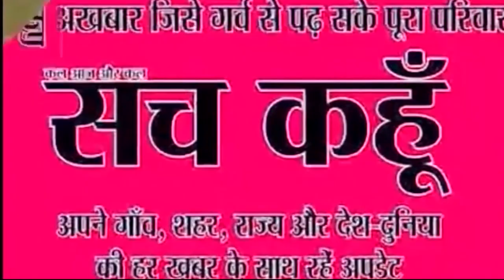इंडिया गेट पर धरने पर बैठीं प्रियंका गांधी | 16-12-2019 | SACH KAHOON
इंडिया गेट पर धरने पर बैठीं प्रियंका गांधी..